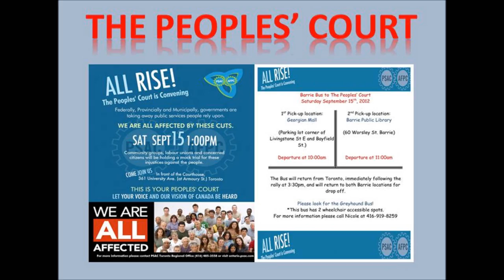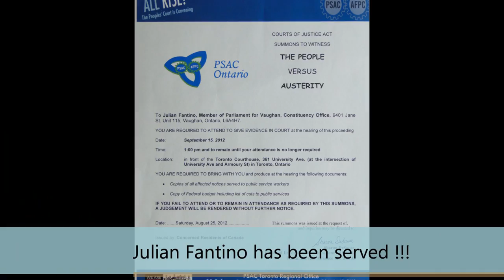fantino movie final